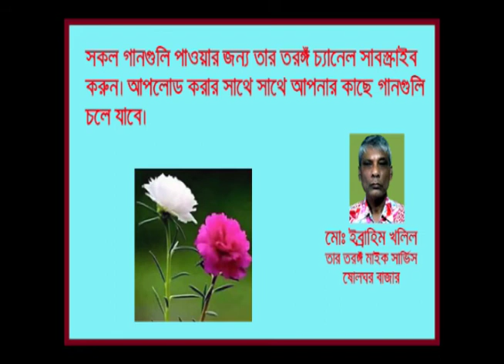Tomar Kazol Kesh Bashir Ahmed